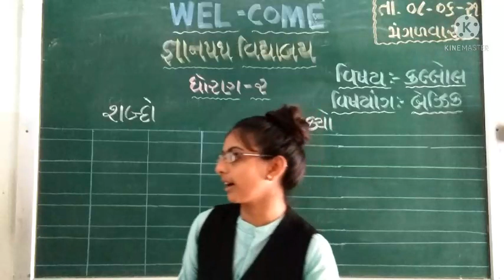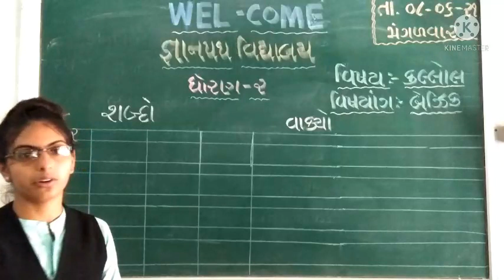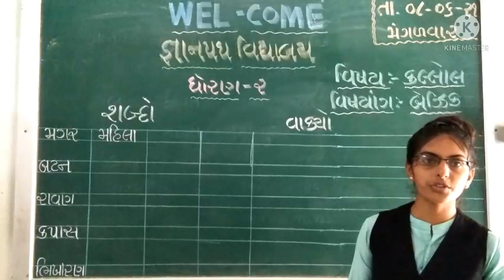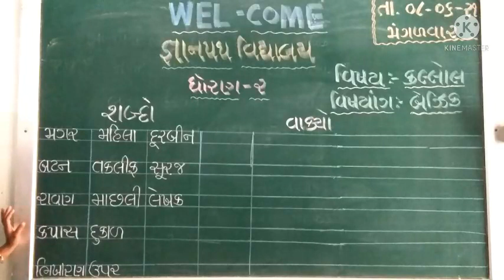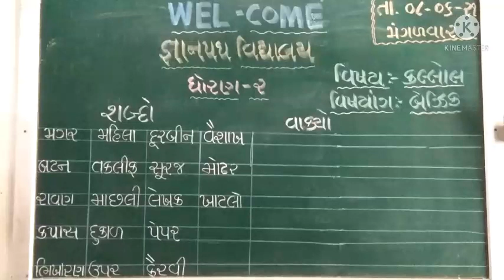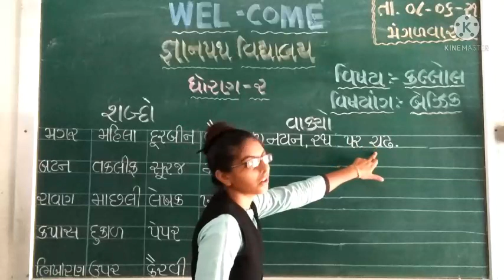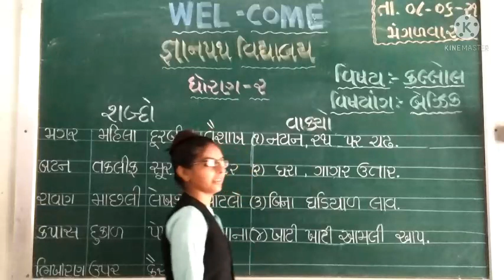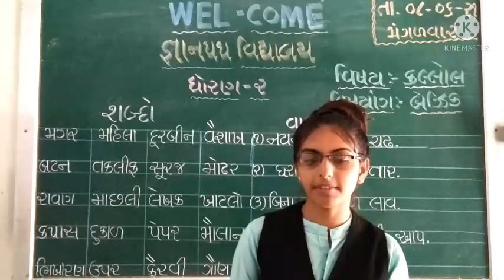gyanpathschool std- 2 kallol part-1